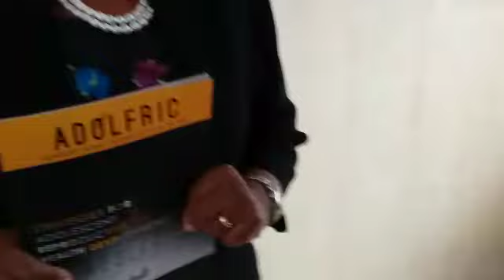GOODWILL MESSAGE BY THE STATE HEAD OF SERVICE